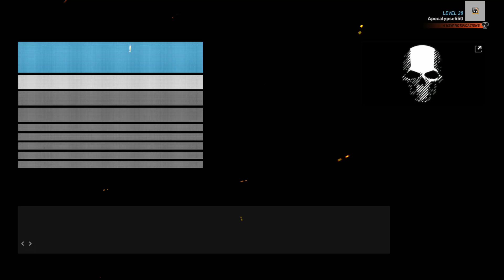Tabacal (Side) | Tom Clancy's Ghost Recon Wildlands Pt. 22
After Remanzo, time do the Tabacal side accessories.